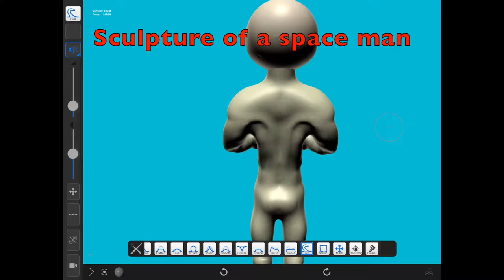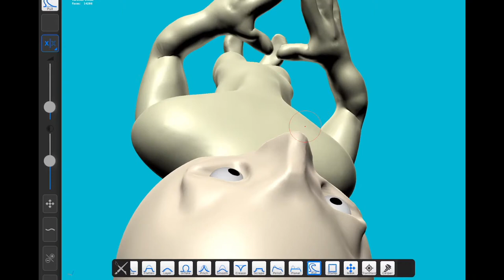Facial Expressions - Using Forger iOS App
Virtual Pathfinder - "Facial Expressions - Using Forger iOS App". Produced 28 July 2019.
Welcome to Virtual Pathfinder Channel. We publish videos with visual art, such as 2d and 3D animations, drawings and photography. This channel is your virtual movie theater and art gallery in cyber space, with a 24/7 exhibition of creative expressions. Digital Multimedia Online - Made in Europe. Bienvenue dans Virtual Pathfinder Channel. Nous publions des vidéos avec l'art visuel, telles que des animations 2D et 3D, des dessins et de la photographie. Ce canal est votre salle de cinéma et une galerie d'art virtuelle dans l'espace cybernétique, avec une exposition 24/7 des expressions créatives. Rejoignez le voyage en vous abonnant à ce canal pour obtenir de presse hebdomadaire de l'art visuel et la musique. Digital Multimedia Online - Made in Europe. バーチャルパスファインダーチャネルへようこそ。当社は、2Dと3Dアニメーション、図面、写真などのビジュアルアートとビデオを公開します。このチャンネルは、24/7暴露映画館や創造的な表現とサイバースペースにおける仮想アートギャラリーです。毎週視覚芸術や音楽を取得するには、このチャンネルに加入することによって、旅をしましょう。バーチャルパスファインダーによって公開され、すべての権利を保有します。デジタルマルチメディアオンライン - ヨーロッパ製。 Välkommen till Virtual Pathfinder Channel. Vi publicerar videor med bildkonst, såsom 2D och 3D-animationer, teckningar och fotografi. Denna kanal är din virtuella biograf och ditt konstgalleri i cyberrymden , med en 24/7 utställning av kreativa uttryck. Digital Multimedia Online - Made in Europe. Bienvenido a Pathfinder canal virtual. Publicamos videos con las artes visuales, tales como 2D y animaciones 3D, dibujos y fotografía. Este canal es su galería virtual sala de cine y el arte en el espacio cibernético, con una exposición 24/7 de expresiones creativas. Unirse a la expedición mediante la suscripción de este canal, para obtener las liberaciones semanales de las artes visuales y la música. Digital Multimedia en línea - Made in Europe. Benvenuti a Virtual Pathfinder Channel. Pubblichiamo video con l'arte visiva, come 2D e animazioni 3D, disegni e fotografia. Questo canale è la vostra galleria virtuale cinema e l'arte nel cyber spazio, con una mostra 24/7 di espressioni creative. Partecipa al viaggio mediante la sottoscrizione di questo canale, per ottenere rilasci settimanali di arte visiva e la musica. Pubblicato da Virtual Pathfinder, Tutti i diritti riservati. Digital Multimedia Online - Made in Europe. Добро пожаловать в виртуальный канал Pathfinder. Мы публикуем видео с визуальным искусством, такие как 2D и 3D анимации, рисунки и фотографии. Этот канал является ваш виртуальный кинотеатр и художественная галерея в кибер-пространстве, с 24/7 выставки творческих выражений. Присоединиться к путешествие, подписавшись на этот канал, чтобы получить еженедельные выпуски изобразительного искусства и музыки. Digital Multimedia Интернет - Сделано в Европе. Willkommen auf Virtual Pathfinder-Kanal. Wir veröffentlichen Videos mit der bildenden Kunst, wie 2D-und 3D-Animationen, Zeichnungen und Fotografie. Dieser Kanal ist Ihr virtuelles Kino und eine Kunstgalerie im Cyberspace , mit einer 24/7 Ausstellung kreativer Ausdrucksformen . Digital Multimedia Online - Made in Europe. Virtual Pathfinder 채널에 오신 것을 환영합니다. 우리는 2D 및 3D 애니메이션, 도면, 사진 등의 시각 예술과 비디오를 게시 할 수 있습니다. 이 채널은 창조적 인 표현의 24 전시와 사이버 공간에서 가상 극장과 아트 갤러리입니다. 시각 예술과 음악의 주간 자료를 얻기 위해,이 채널에 가입하여 여행에 가입하세요. Virtual Pathfinder에 의해 게시, 판권 소유. 디지털 멀티미디어 온라인 - 유럽에서 만든. Bem-vindo ao Virtual Pathfinder Channel. Nós publicamos vídeos com arte visual, como 2D e 3D, desenhos e fotografia. Este canal é a sua galeria de cinema e arte virtual no espaço cibernético, com um 24/7 exposição de expressões criativas. Junte-se à jornada, assinando este canal, para obter lançamentos semanais de arte visual e música. Digital Multimedia Online - Made in Europe. 欢迎Virtual Pathfinder通道。我们出版与视觉艺术的影片，比如2D和3D动画，素描和摄影。该通道在网络空间的虚拟电影院和艺术画廊，具有全天候展览的创意表达。通过订阅该频道加入旅程，让视觉艺术和音乐的每周发行。出版Virtual Pathfinder，保留所有权利。数字多媒体在线 - 欧洲制造。